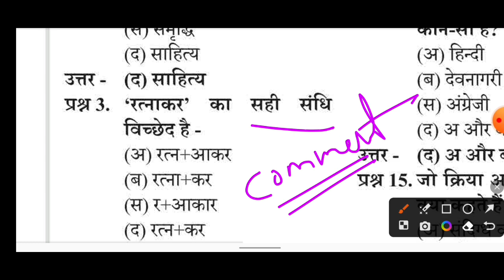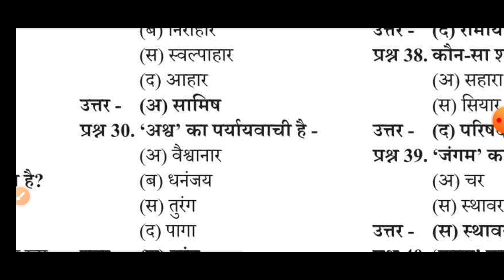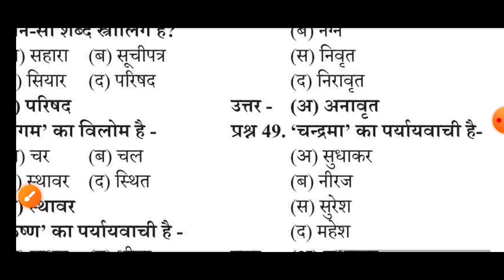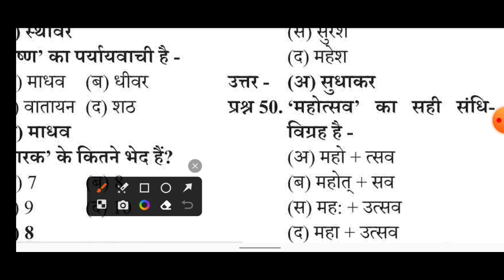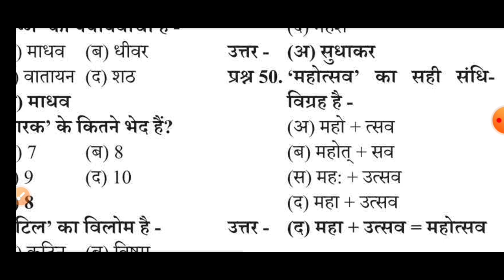MP PATWARI EXAM ANALYSIS MP PATWARI EXAM 2023 HINDI PAPER I PATWARI EXAM ANALYSIS 2023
Keep Supporting !

Keep Supporting ! @GAUTAMONLINESTUDY